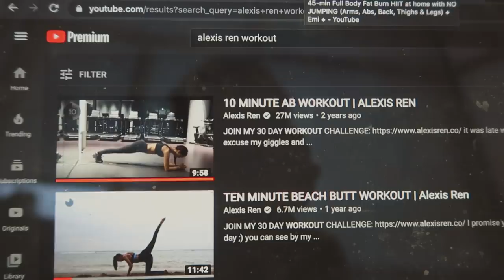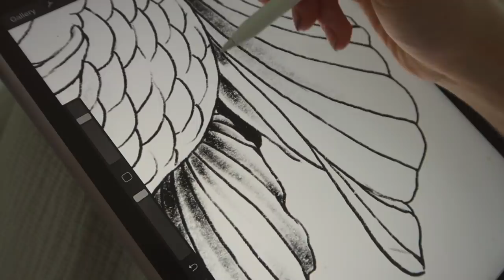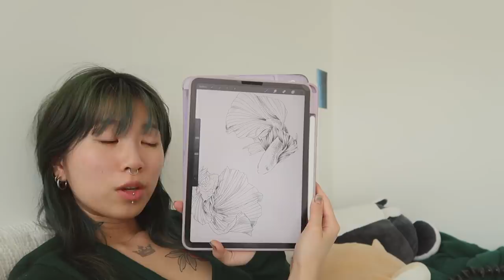ONE WEEK// tattooing myself, drawing snakes & flowers 🥺🌸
*i attend hahaonlinehaha PRATT INSTITUTE in Brooklyn, NY. I will be a sophomore painting major 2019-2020*

hi loves!!!
🍳some rambles🍳
- compilation of random footage from the past week, i stopped putting on the day titles because i've honestly lost track of time.
- i've gotten much more used to coffee!!! now i can drink it with way less sugar and oat milk im very proud of myself hahahaah
- i've been eating the same meals every single day i'm honestly not sure how i am still not tired of it
- trying to keep up with schoolwork, but that's honestly the least of my worries--good energy only--and that's not something i should be stressed about (staying positive and hoping for the best for the future months to come!)
- i've been doing a lot of yoga and working out and the endorphins make me so happy throughout the day hahaaha
- trying not to worry about moving out of this apartment and moving into another one later in summer...
- my mental health has improved a lot! i've been watching so much of hitomi's videos (she's such a beautiful person omg) and in one of her videos she talked about binge-eating as a form of self sabotage and i realized that that's what i've been doing to my own body so know i have much better control of how to treat my body better
- more notes on that: i've learned and grown a lot since my freshman days. last month was sexual assault awareness month and it's taken me a while to realize this because i didn't want to accept the fact--but i did a lot of dumb things during first semester of sophmore year that i regret--but i've come to terms that i have been taken advantage of/sexually assaulted a few times-- i've learned to respect my body a lot more the past few months and to also love myself (which i am still in the process of doing)...i don't really dwell on the past but i have learned quite a lot from my past mistakes
- it is amazing how fast the school year has passed-- literally a year ago (i was watching my freshman spring finals vlog) i was still panicking over deadlines and going to a concert etc. but now i'm just feeling quite ~zen~.. i also realized how young i am and how there's so much more for me to learn and grow from
- i've been taking one day at a time so i don't get too stressed out by the situation.. i hope everything will get better soon and that you all stay safe!
- tattooing myself: the tattoo itself? not painful. the position i was tattooing in? so painful i didn't know i could contort my body like that. a note: many apprentices practice on themselves to grasp how deep they are going so that on a real client, there will be no fuck ups. practicing on fake skin is completely different from real skin; fake skin is used as a way to practice getting used to your machine (that shit is heavy!) everything was done safely of course, i've been trained to do so. i've given myself till june 1 before i lose self control and tattoo my hand or to continue tattooing my leg :3
- the tattoo that my friend did for me-- i know that it was completely irresponsible of me to break social distancing rules. we thought it would be okay given that we live in the same building and that we haven't gone anywhere except the grocery store. we also took all precautionary measures. i trust him because he was in china at the time it got really bad there, so he knows what he's doing. i also know that in a way i am endangering my roommates, but in reality, they haven't been really following the rules either...anyways i know that's not an excuse and i won't be doing it again
- anyways, lots of rambling-- i hope that everyone stays safe during this quarantine!!! i will see you soon :D

Love,
Jasmine